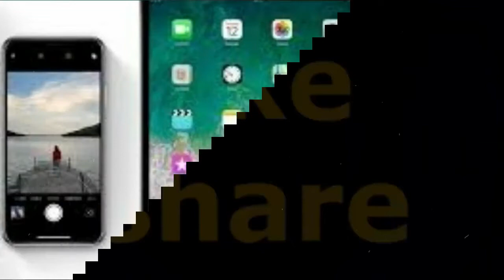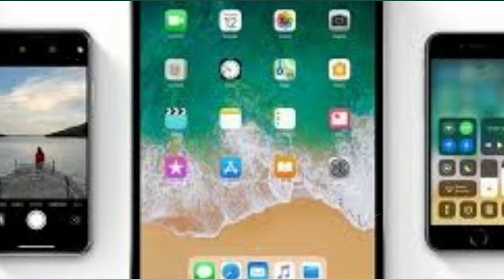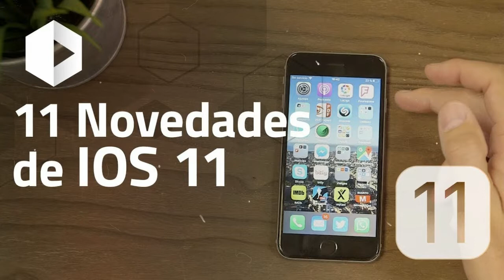Las 11 funciones imprescindibles de iOS 11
Con la presentación de los nuevos iPhones, el 8 y el X, también ha llegado una nueva versión del sistema operativo de Apple, iOS 11. ¿Qué novedades presenta? ¿Existen bugs o fallos? Nosotros la descargamos hace muy poquito y la hemos estado analizando. Así que estas son las principales funciones de iOS 11.
Lo primero que vemos es que la undécima versión, a primera vista, no supone un gran salto entre la versión anterior y ésta. Se han renovado ligeramente los iconos de las apps y tenemos una transición algo diferente. El menú del correo también ha sido retocado pero sobre todo vemos una diferencia es en el centro de control, con más opciones y que a mí, personalmente, me gusta mucho. Pero hay muchas más funciones que pueden quedarse algo ocultas. Te hacemos un repaso.